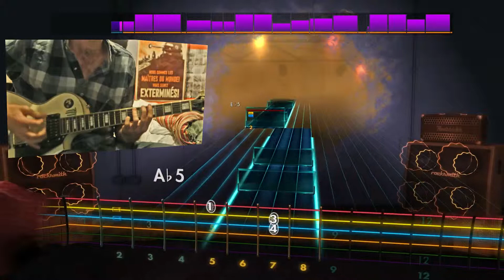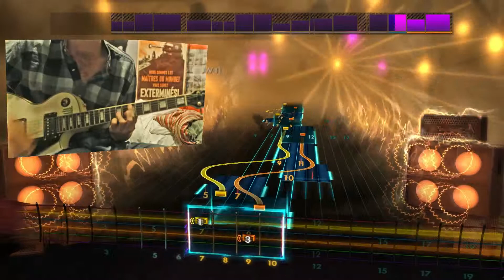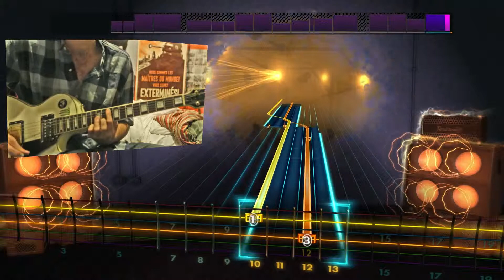Hoodless Plays: Rocksmith Rise against DLC - Prayer Of the Refugee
New to the channel? I do Let's Play videos -- these are like walkthrough guides of game-play with Humorous commentary of me trying to show you interesting games form Indie to Triple A And anything thing else i think is cool. If you're looking for hacks or cheats, you're in the wrong place!